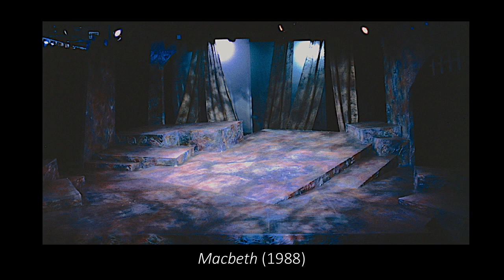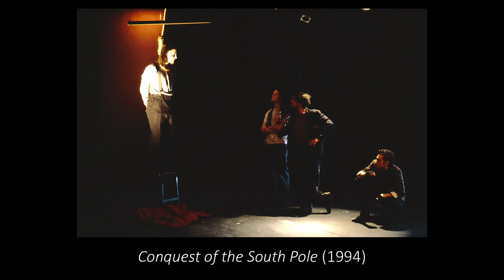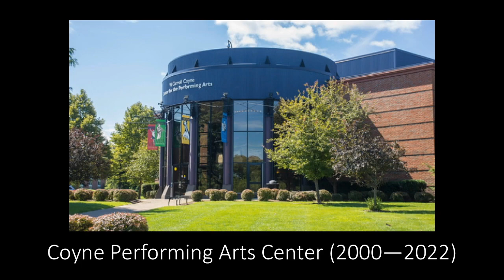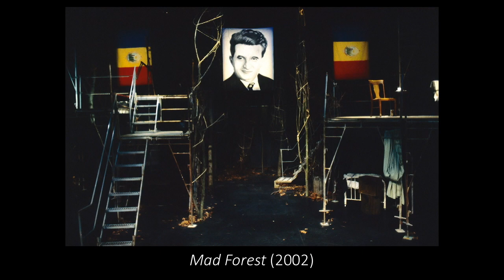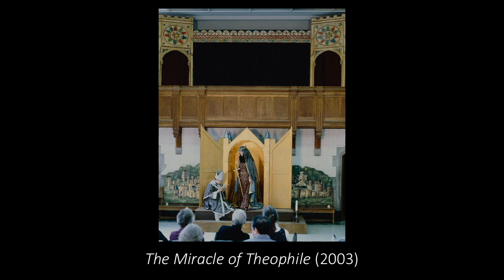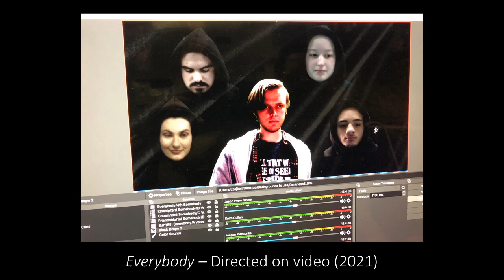KB's theater set designs at Le Moyne (1983 to 2022)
I've created a slideshow (with some music but no narration) that includes a few photographs of EVERY set design that I created for the Le Moyne College theatre program. Hopefully it will stir some fun memories for alumni and audiences who attended the shows over the years.